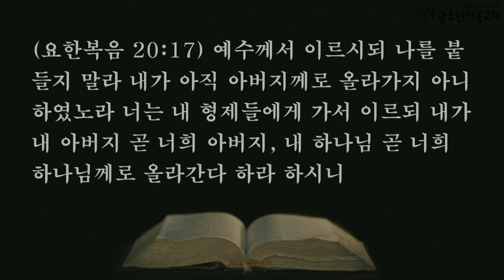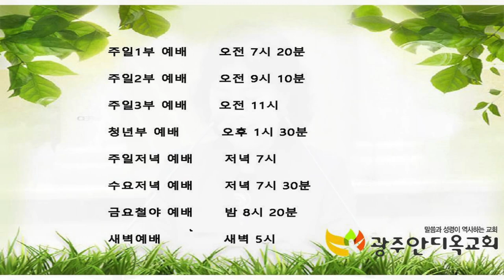마태복음강해(1) - 박은혜 선교사(2021.05.05 수요예배)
설교: 박은혜 선교사

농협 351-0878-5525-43